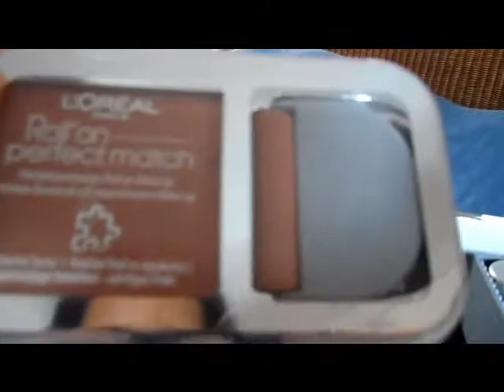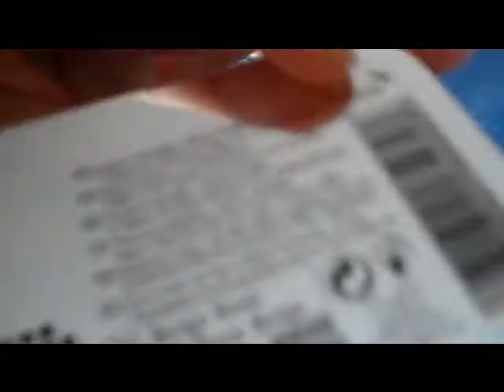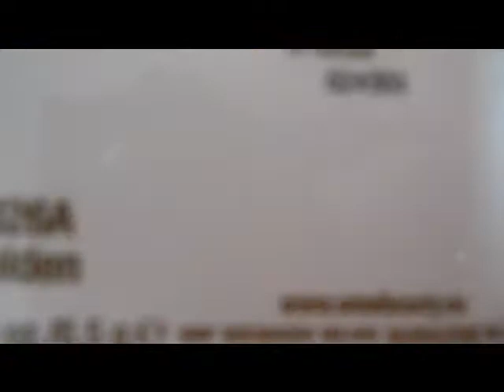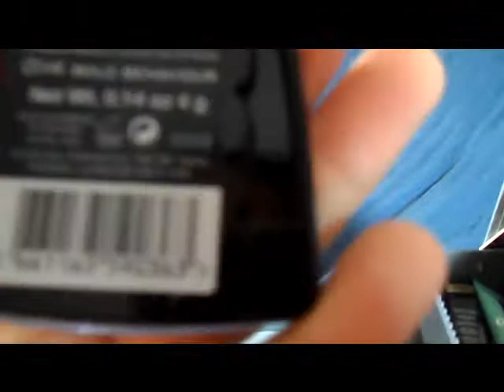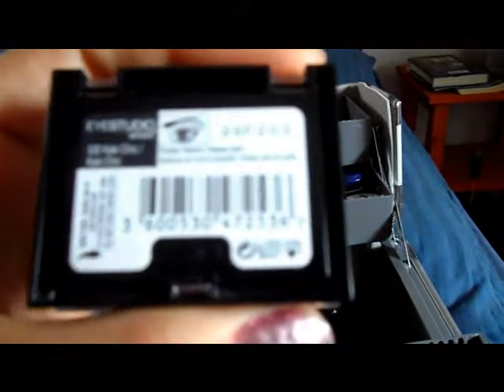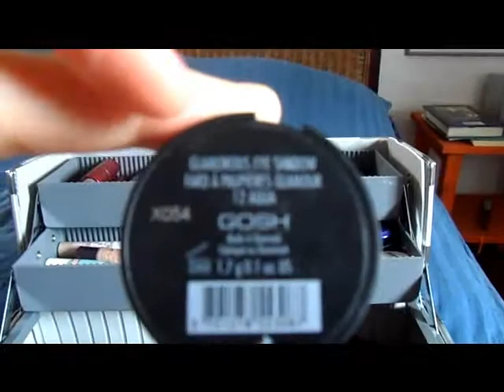Minha maleta parte 1 e 2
Minha terapia fazer cartoes em 3 d, ou arte francesa.
Um hobby para relaxar.

Quer fazer uma baiana feliz?

Se inscreve.
Curtam+ Comentem+ Compartilhem  em suas redes sócias.

 Micheli ❤